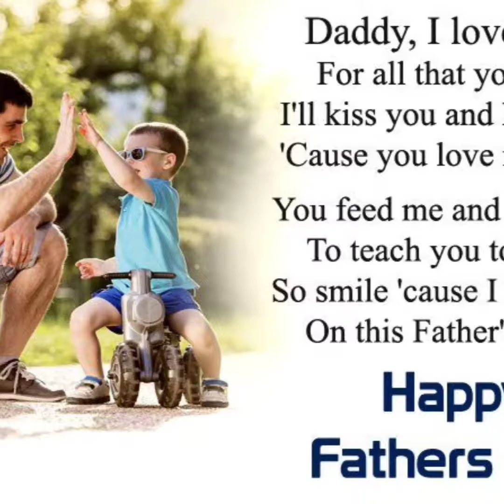happy father's day video# happy father's day WhatsApp status video.happy father's day papa status.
happy father's day video.

happy father's day WhatsApp status video.

happy father's day Papa images video.

father's day kab hai .

happy father's day my lovely papa WhatsApp status video.